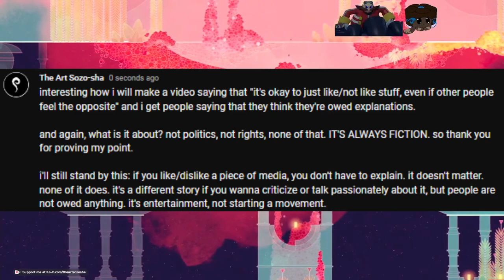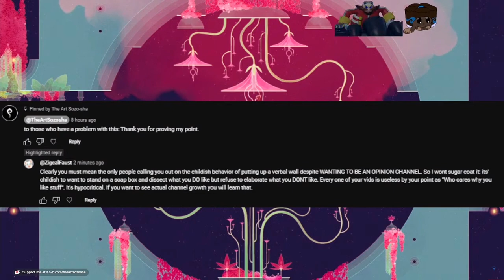Just Missed The Whole Point...